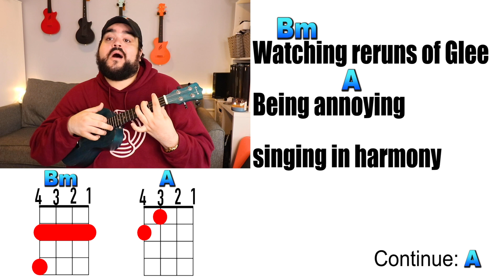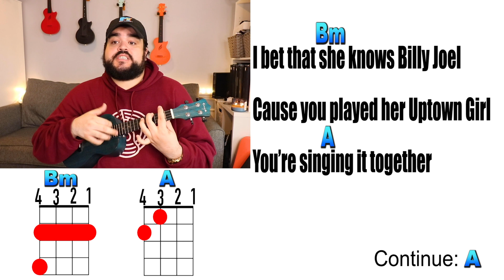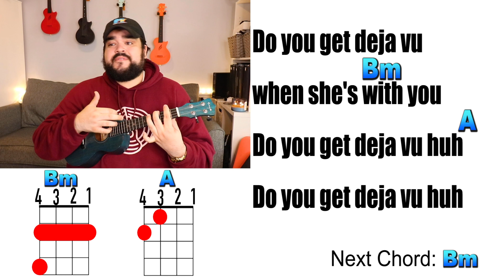DEJA VU - Olivia Rodrigo | Ukulele Cover & Play Along (Chords & Lyrics)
Learn how to play Deja Vu on the ukulele with this easy ukulele cover and play along.

►Ukulele Used: Enya Concert Ukulele (EUC-25D)
*Amazon Link for Uke

►Wednesday at 1PM EST
►Friday at 1PM EST